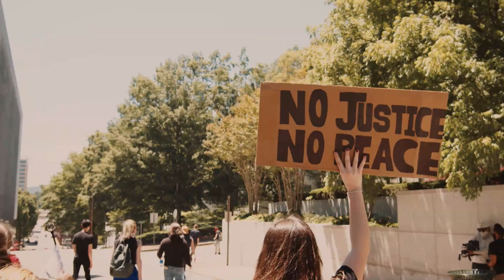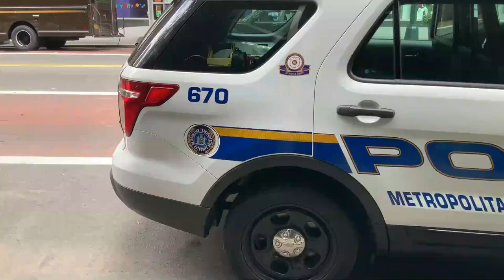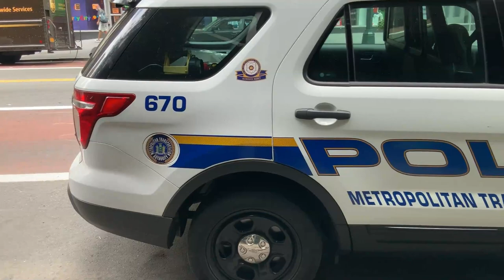P JOVENEL MOISE Ap Pran Gwo Dispozisyon Nan Moman Pou Pote Lapè Nan Peyi A//BRAVO JOJO